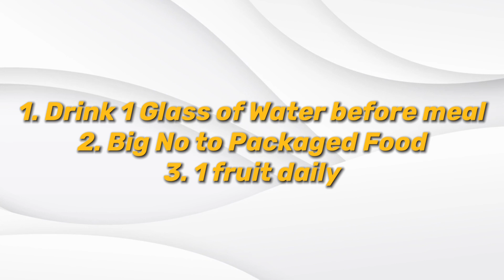15 Min Daily Easy Workout at home | Full body transformation | Weight Loss | Ep 2 |Somya Luhadia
Hello Glories here i am with 15 Min Daily Easy Workout at home | Full body transformation at home, fun workout at home for great fitness results without gym !
Love
Somya❤️